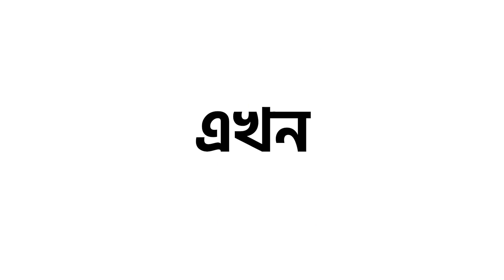অ্যাডমিট আনতে যাওয়ার পথে কোতুলপুরে মর্মান্তিক মৃত্যু হলো দুই স্কুল ছাত্রের!—প্রতিবাদী আওয়াজ